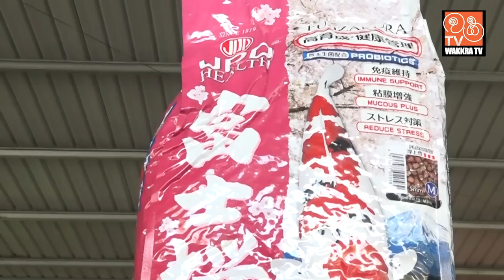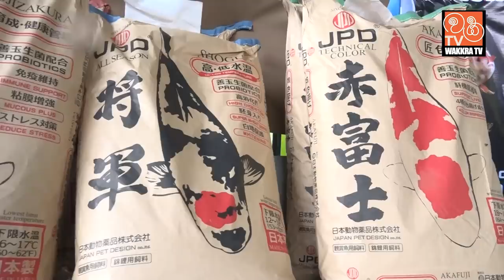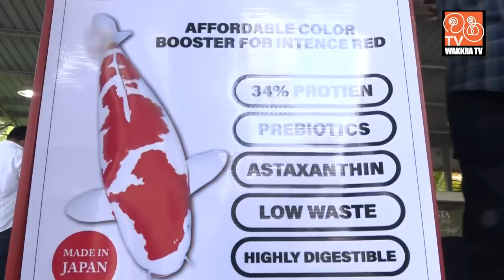Sri Lanka's Biggest & First Japanese Koi Show & Exhibition | Koi Fiesta 2022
ලංකාවේ ප‍්‍රථම වරට පවත්වන ලද මතස්‍ය ප‍්‍රදර්ශණය සහ වෙන්දේසිය. 2022 අගෝස්තු 13 දා.
ප‍්‍රධාන ආරාධිතයා ලසිත් මාලිංග.
ජපානයෙන් ටයිචි යනගිමුරා.
රාජගිරිය ඔපියුලන්ට් හෝටලයේදී